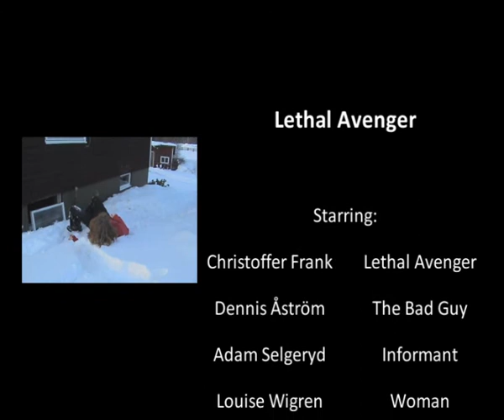Lethal Avenger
Lethal Avenger (2009)

Just a simple story about revenge, from The Swedish Revenge Team.

Cast:
Christoffer Frank
Dennis Åström
Adam Selgeryd
Louise Wigren
Simon Bergroth
Viktor Rosvold
Johnny Isaksson
Fredrik Ericsson

Written, directed & edited by: Christoffer Frank

Filmed by: Dennis Åström